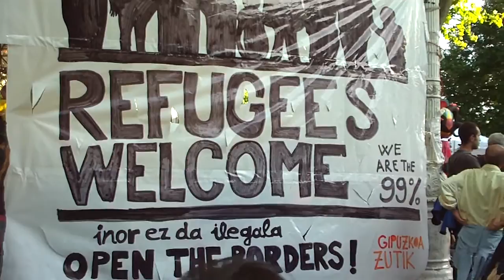11 Kolore manifa Donostia 2016-6-11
11 Kolore errefuxiatuen aldeko manifa Donostian. Amnistia, Euskal errefuxiatuak etxera.